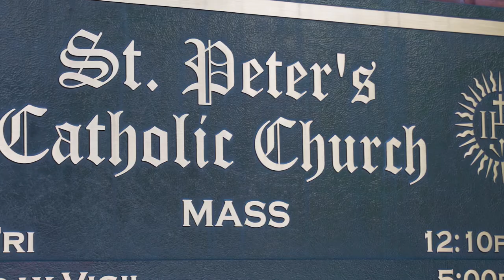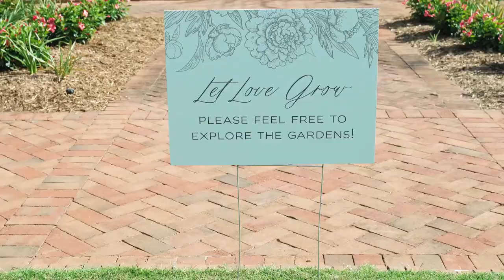Daniel Stowe Botanical Gardens Wedding | Ally & Dave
MB01RD6MM9NBQZP